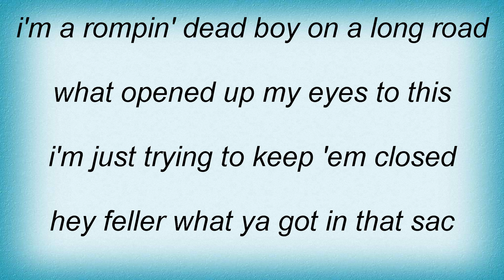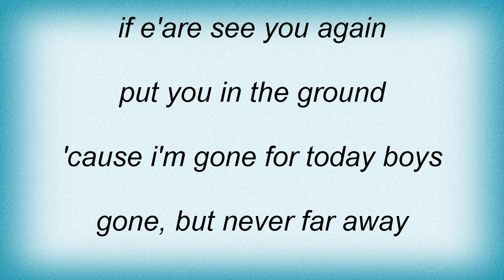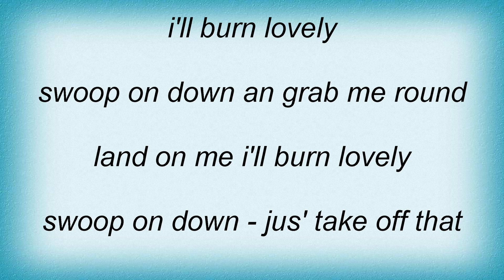16 Horsepower - Sac Of Religion Lyrics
16 Horsepower - Sac Of Religion Lyrics